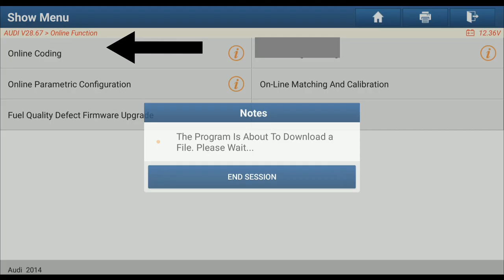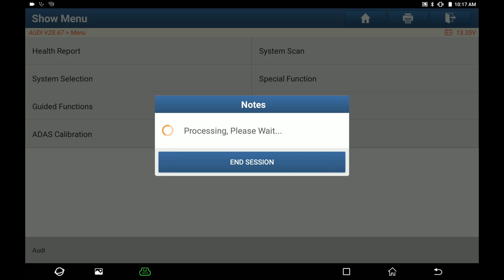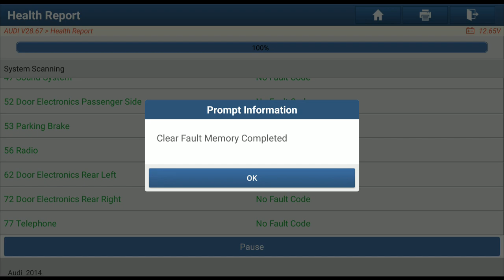X-431 PAD V | Engine ECU Long Coding | LAUNCH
Today we are going to show you how to perform the Engine ECU LONG CODING with the X-431 PAD V. Feel the power and intelligence of LAUNCH intelligent scan tool.